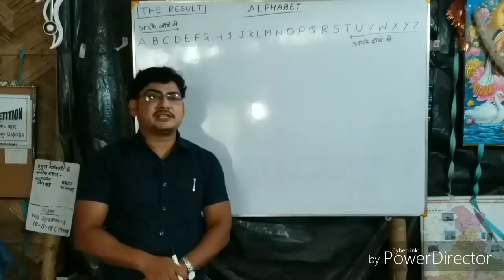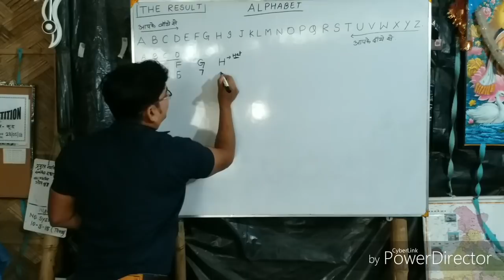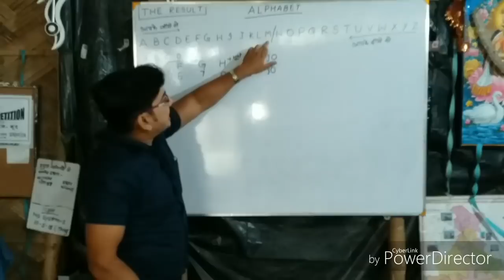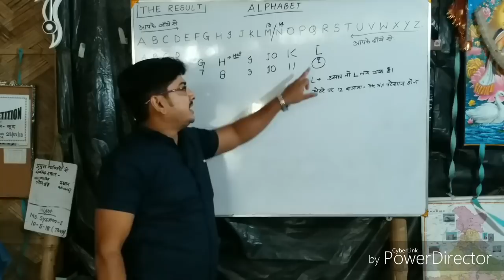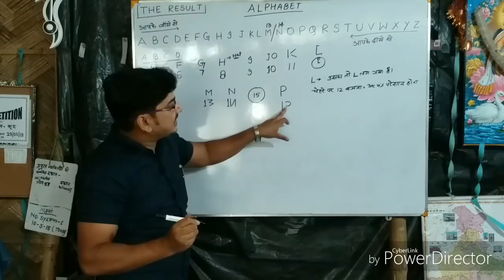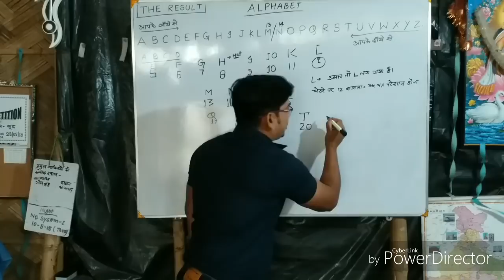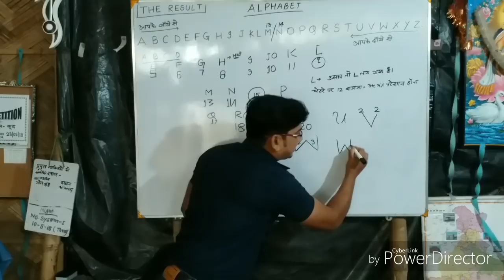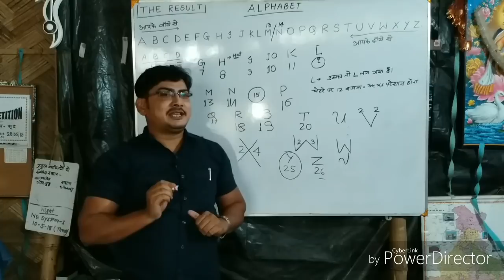Learn English Alphabet's Place Value with Sameer Sir | Part- 1| Reasoning | Tips & Tricks 2018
क्याआपको अंग्रेजी की alphabet की place value याद करने में कठिनाई होती है? तो आइये सीखे कैसे हम  alphabet की place value आसानी से याद कर किसी भी exam में सफल हो सकते हैं|

Sameer Sir Ki Pathshala is the Official YouTube Channel of THE RESULT INSTITUTE, Kishanganj, Bihar specialized in facilitating online classes for Bank, SSC, Railways & other competitive examinations. Our Tagline "Your Success is Our Success" defines our mission for our aspirants

We are among the most watched, liked & subscribed educational platforms where not only the subjective basic concepts are cleared but also short tricks are provided from zero level to high difficulty level. In addition to it, we also provide upcoming vacancy updates, exam reviews, exam analysis, strategies for how to crack exam within stipulated time duration, as well as preparation tips & tricks

Online Videos For Government Exams for Bank & SSC Exam
How to remember place value of Alphabet?
Easy step to remember place value of Alphabet.